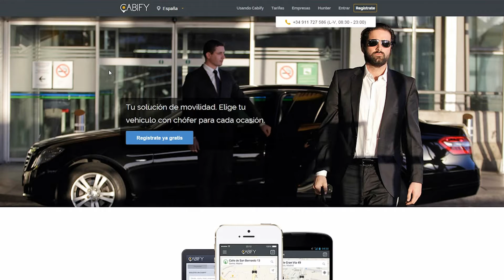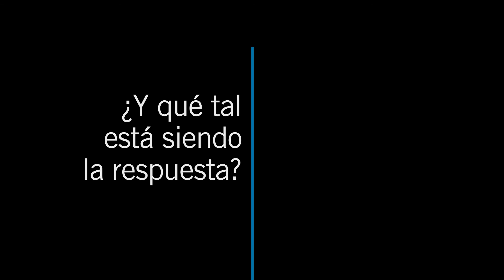Entrevista a Juan de la Torre, Director de Marketing de Cabify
Cabify es una startup española que, mediante una aplicación móvil, permite la contratación de vehículos de gama alta con chóferes privados (no particulares) y determinados taxistas asociados a ella. Creada por un grupo de jóvenes emprendedores, Cabify ofrece la posibilidad de disfrutar de vehículos con chófer y taxis, controlando en todo momento su ubicación a través del móvil. El pago es totalmente seguro a través de PayPal o tarjeta de crédito una vez que el usuario se registra en la plataforma, y no es necesario realizar ninguna transacción con el conductor.

Tal y como nos comenta Juan de la Torre,  Cabify "es un servicio mucho más cuidado que el de un taxi. Tanto el tipo de vehículo como las atenciones que tenemos con el cliente dentro del vehículo. Obviamente también el precio y la tecnología: la geolocalización, sabes el precio por adelantado, la seguridad en el pago ya que no tienes que llevar efectivo… Son una serie de comodidades que el cliente no podría disfrutar de otra manera"